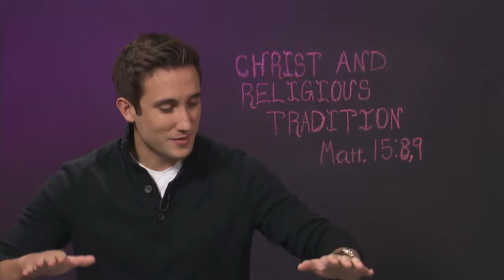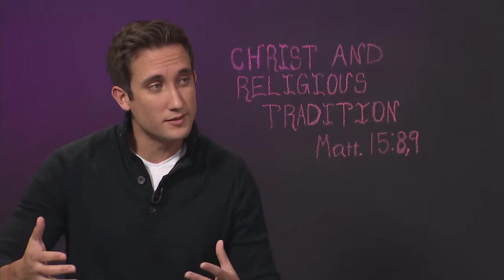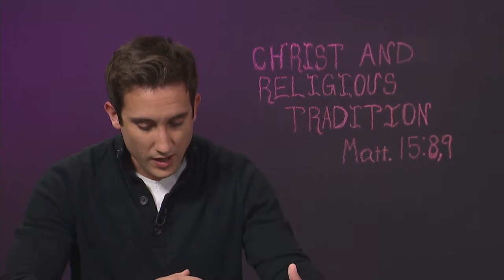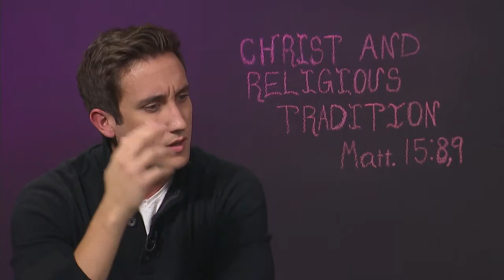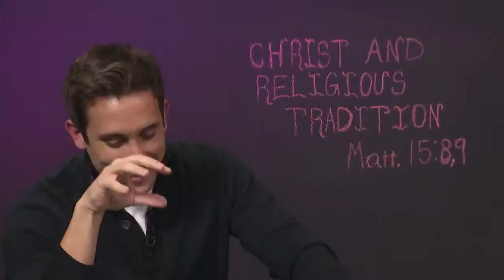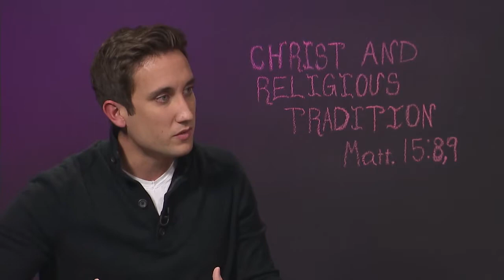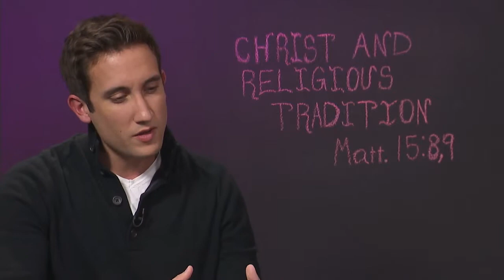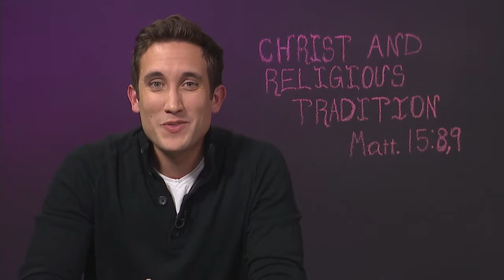Sabbath School 2014 2 03 Christ and Religious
Sabbath School. Christ and Religious Tradition

Study 3 of 13 on Christ and His Law

Scriptural Basis: Isa. 29:13; Matt. 5:17--20; 15:1--6; 23:1--7; Rom. 10:3. Key Text: " ' "This people honors me with their lips, but their heart is far from me; in vain do they worship me, teaching as doctrines the percepts of men" ' " (Matt. 15:8, 9, RSV).

1. How did Jesus differentiate between God's law and human traditions? 2. What did Jesus mean when He said, " 'that unless your righteousness exceeds the righteousness of the scribes and Pharisees, you will by no means enter the kingdom of heaven' "? (Matt. 5:20, NKJV). 3. How did the traditions that were meant to help people better keep the law actually make it of "none effect"? 4. How does Romans 10:3 help to see what true righteousness is all about? 5. How can we avoid an attitude of "better than thou" when dealing with others who do not follow all the precepts of God's law? 6. How can we avoid elevating our interpretations of God's laws to the same level as the law itself?